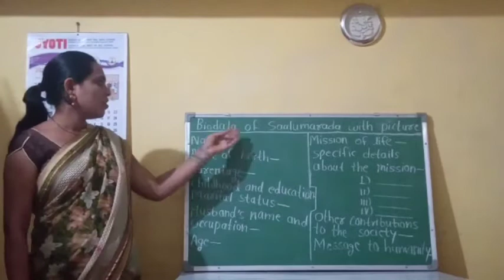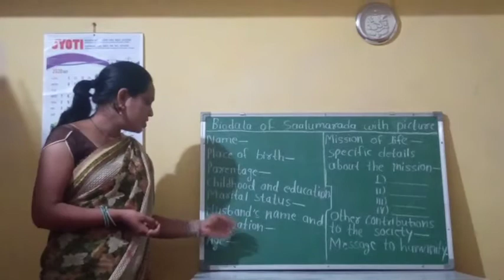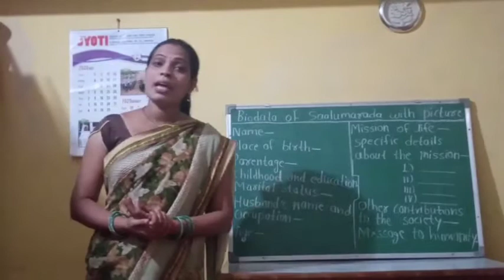Class 9th C English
Bio-data of Saalumarada Thimakka

Date:- 20/07/2020

Sapna Dewangan